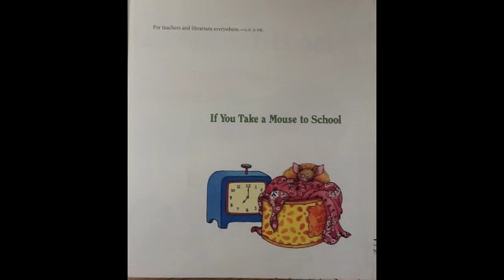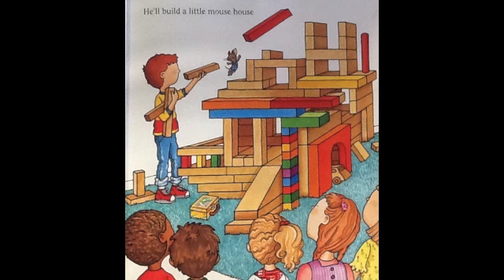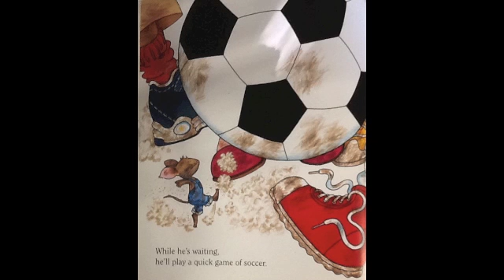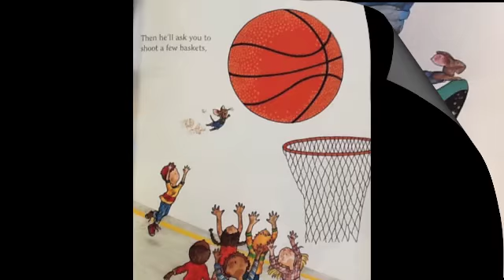If You Take A Mouse To School, Read by Shia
JCPS Reads Production
Thomas Jefferson Middle School
December 2015